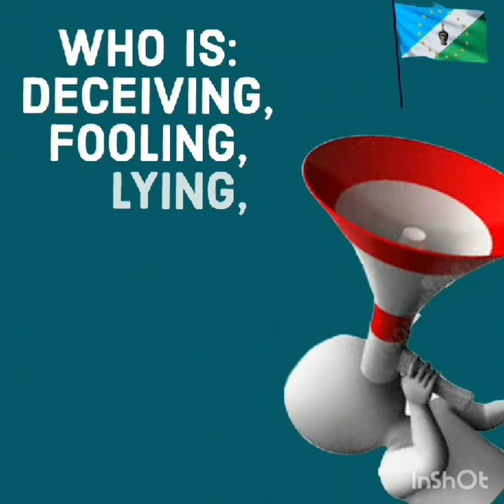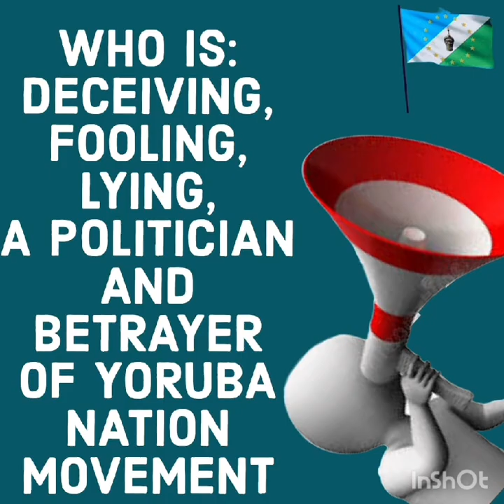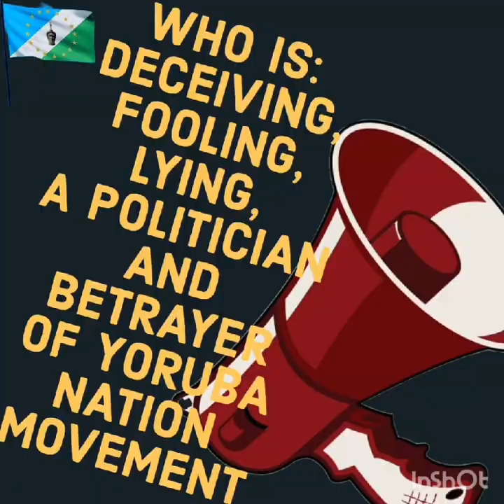WHO IS FOOLING WHO?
Video from BLACK LION 🦁